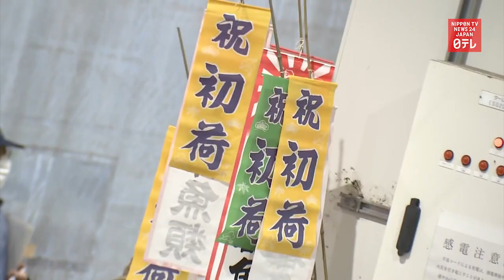Bluefin tuna fetches around US $270,000 at Tokyo auction after COVID drop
A bluefin tuna fetches around $270,000 at Toyosu Fish market's annual New Year auction.